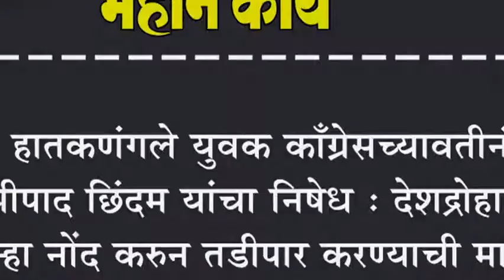हातकणंगले युवक काँग्रेसच्यावतीनं श्रीपाद छिंदम यांचा निषेध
हातकणंगले युवक काँग्रेसच्यावतीनं श्रीपाद छिंदम यांचा निषेध : देशद्रोहाचा गुन्हा नोंद करुन तडीपार करण्याची मागणी